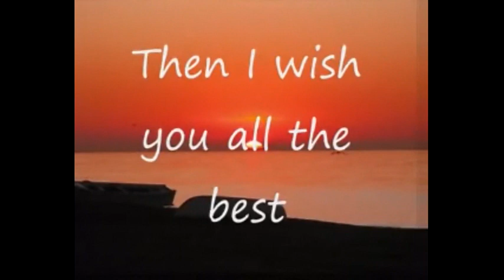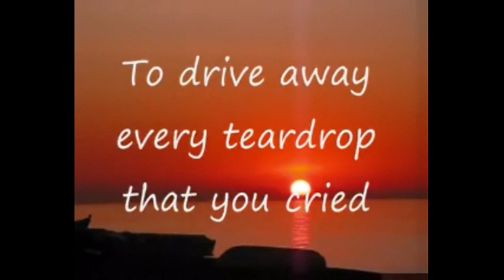"Before the Next Teardrop Falls" Clay Walker & Freddy Fender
short version